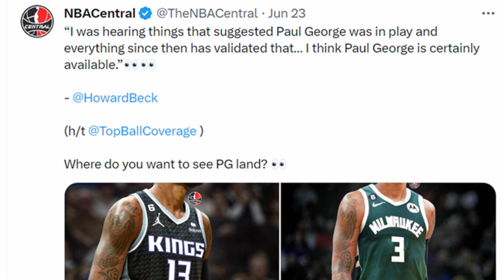MIAMI HEAT NEWS!! SHOULD THE MIAMI HEAT TRADE FOR PAUL GEORGE??